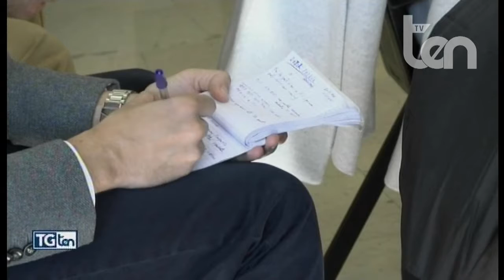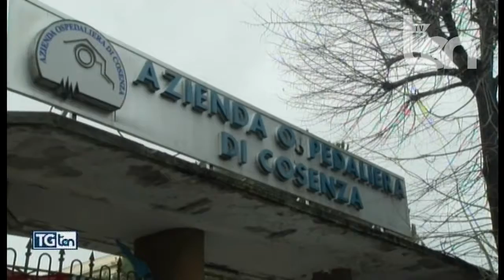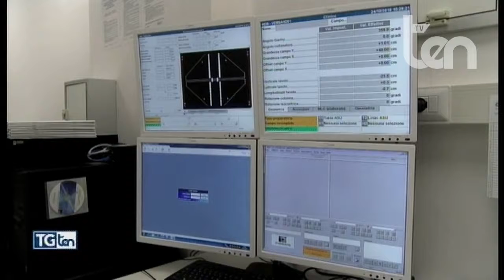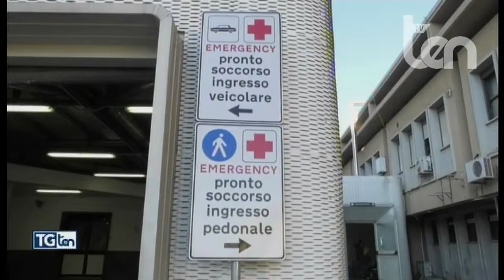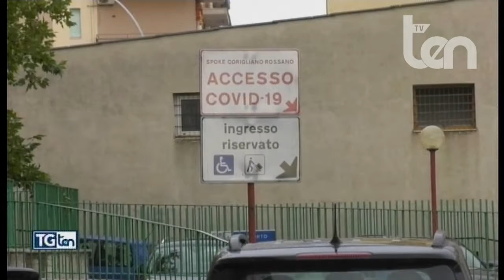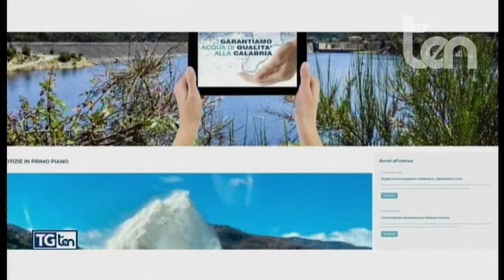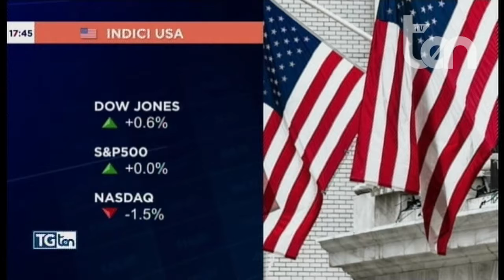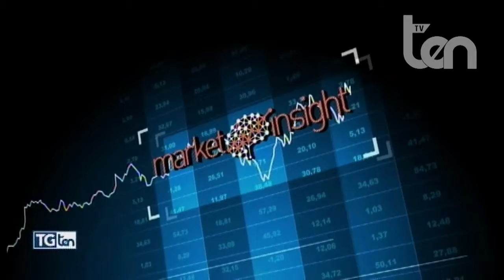TG ten 4 gennaio 2022